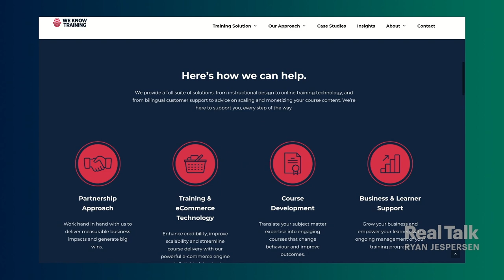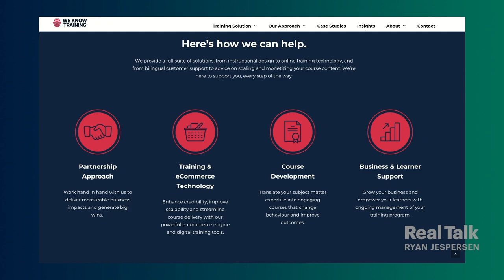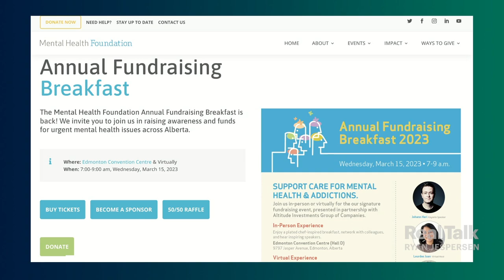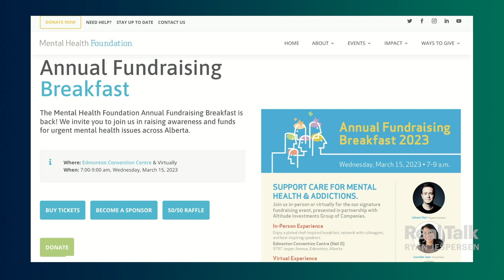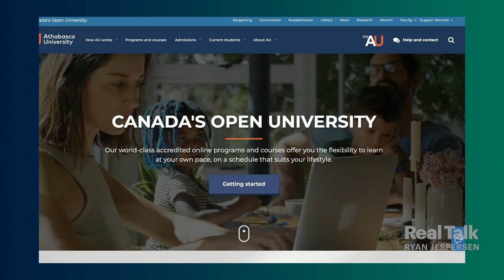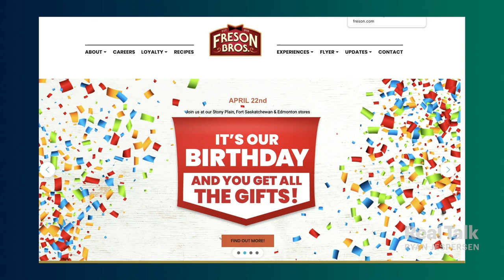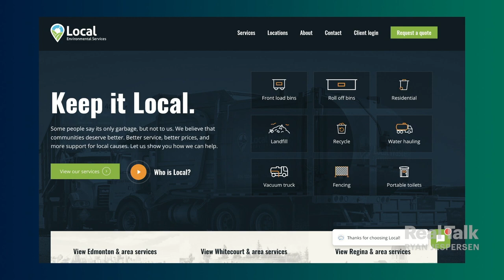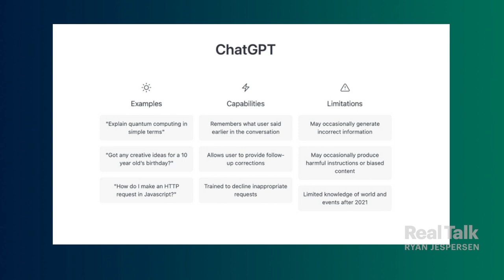Johann Hari & Edward Tian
Tens of millions of people have watched Johann Hari’s TED Talks about our collective addiction to technology. The evidence is all around us. In this episode of The Best of Real Talk, the author of “Stolen Focus” explains what’s been taken from us, and how to get it back.

Are you on the ChatGPT train? More and more people are using artificial intelligence to replace "human powered" writers and other content creators. What are the implications of this AI, in particular for post-secondary institutions already on the lookout for plagiarism? Princeton student Edward Tian tells us about the app he developed to sniff out ChatGPT.